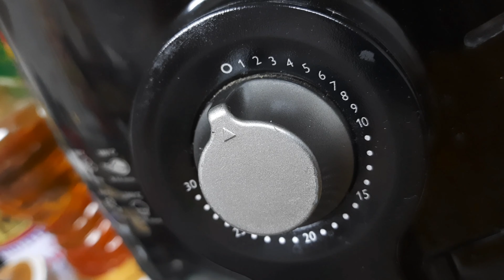Chicken Bread Rolls Baked and fried MonsoonSnack|Fried and Baked snacks Learn Eat And Explore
If you want something dedicated to you do share it with us in the comment section or on our Instagram or Facebook accounts. Your feedback is well appreciated by us and very important for us. stay safe and be happy.

moonson recipe,snacks recipe,bread rolls,chicken bread rolls,chicken bread roll,baked rollsfried chicken,chicken fried rolls,bread fried roll

Bread Roll Recipe Chicken Bread Rolls MonsoonSnack|Fried and Baked snacks Learn Eat And Explore